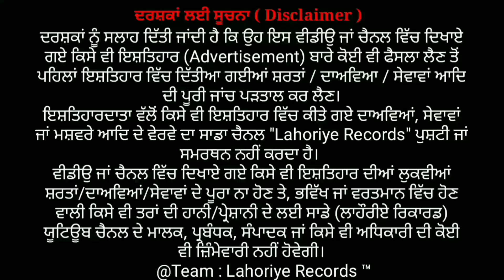ਇਸ ਬੱਚੀ ਤੋ ਪੂਰੀ ਦੁਨੀਆ ਹੈਰਾਨ ਹੈ | ਚਾਰੇ ਪਾਸੇ ਚਰਚੇ | Watch Video | Punjab Talent | Lahoriye Records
Video Title: ਇਸ ਬੱਚੀ ਤੋ ਪੂਰੀ ਦੁਨੀਆ ਹੈਰਾਨ ਹੈ | ਚਾਰੇ ਪਾਸੇ ਚਰਚੇ | Watch Video | Punjab Talent | Lahoriye Records

People Also search For:
• Punjab Talent
• little baby girl
• satnam Waheguru ji
• Waheguru ji
• Punjabi video
• punjabi viral video
• Little girl etc.